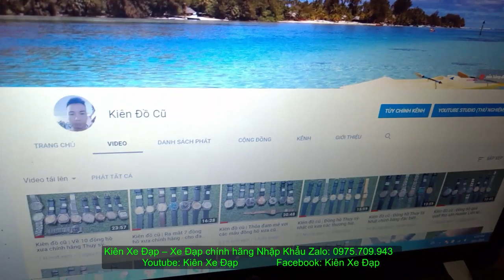Kiên Xe Đạp (ĐÃ BÁN) Touring CAO CẤP NHẤT GIANT ESCAPE SL1 rất MỚI 95% giá zalo 0975709943